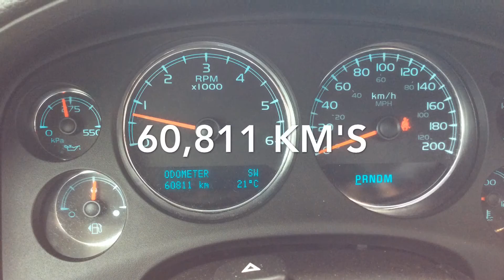John's Tahoe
description